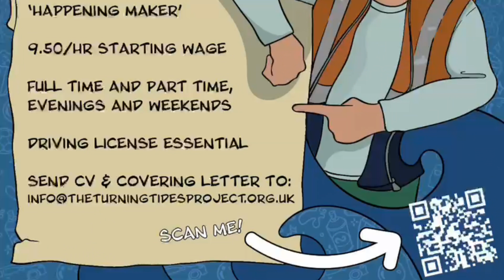Support Worker 'Happening Maker' Recruitment Video [subtitles]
Hi, I am Joe at The Turning Tides Project.

We are looking for a Support Worker.

The starting wage is £9.50 per hour.

Full time and part time, including evenings and weekends, available.

We are looking for people that are:

• Reliable
• Enthusiastic
• Genuine
• Energetic
• Honest
• Hard-working
• Efficient

Please apply if you are interested in:

• Music
• Film
• Gardening
• Catering
• The Arts
• The Outdoors
• Sport
• Employability/Work Skills

You must treat people with respect, share our company values and be willing to learn.

This role focuses on providing high quality 1:1 support and group support
within a 30-mile radius of Crediton, Devon.

Full Drivers license is essential.

Applications must be received by 4th February 2022.

Interviews will take place on 8th February 2022.